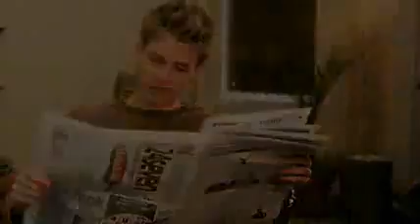Homem com TPM.flv